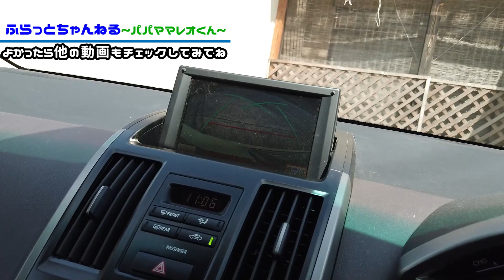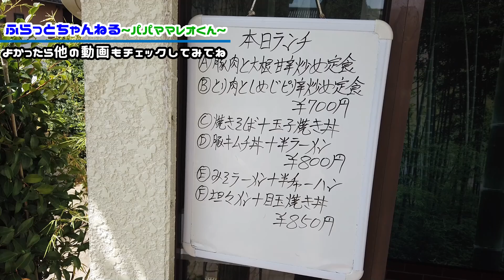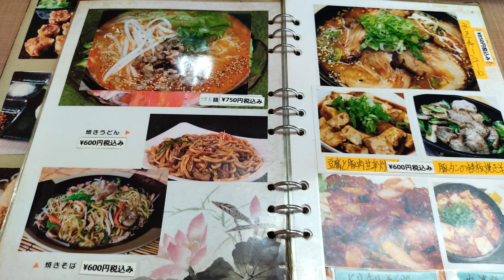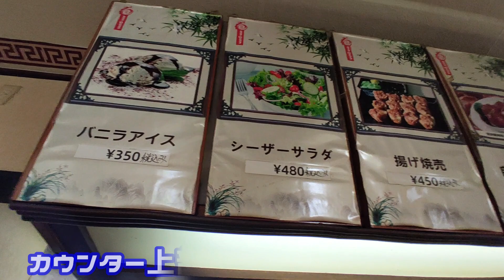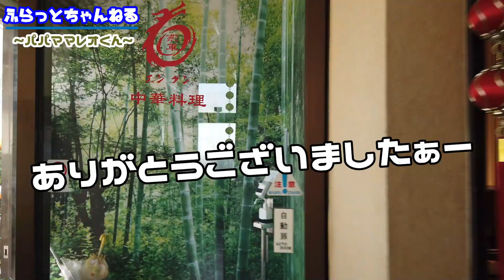【中華ランチ】安くて旨くてボリューム満点 町の中華料理 絶品担々麺のランチセットがお得【燕軍】【エングン】【小松中華】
今日は小松市今江にある町の中華料理

燕軍(エングン)でランチです♪

パパさん一人サラリーマンランチ

ここはランチセットが豊富で安くて

旨くてボリューミーなので嬉しいです！

裏通りにあるので分かりにくいですが

ぜひ担々麺食べてみてください(^_-)-☆

他にも定食系も美味しいですよ～♪

【目次】
00:00スタート
00:14目的地までの道順
02:35店舗到着
03:25店前に本日のランチメニュー
03:43ハイライト
04:09着席&注文
04:24本日のランチ&グランドメニュー
05:27店内です
06:01担々麺と目玉焼き丼きました
06:36ではいただきます
07:10やや細麺からの・・・(笑)
10:08ジャンクな食べ方大好きｗ
11:35燕軍エングン口コミ
13:42ごちそうさま&エンディング

観てね(^_-)-☆